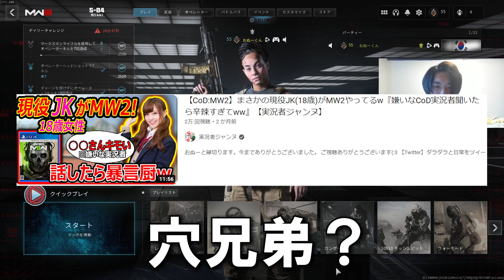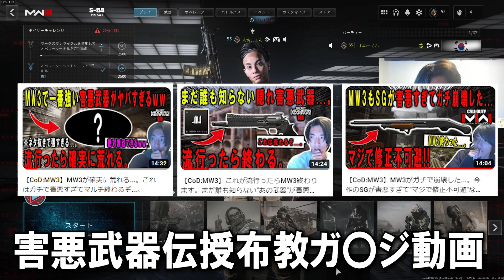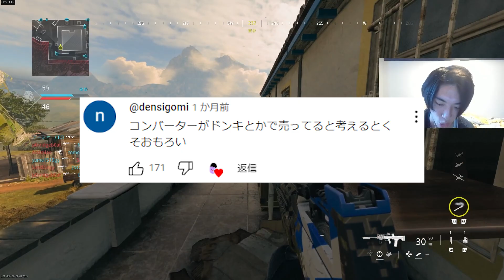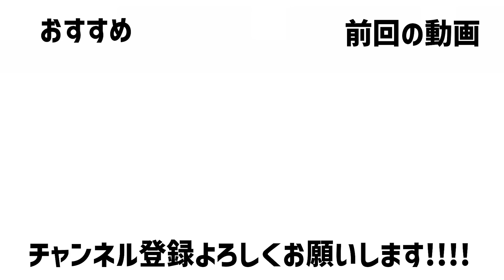コンバーターは犯罪者！？コンバーターへの偏見を集めたらマジで酷すぎた...ｗｗ【CoD:MW3】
こんにちは、もうすぐMW3のシーズン１がやってきてソワソワしてるおぬーくんです。

平日ですけど、皆さん当然オールでアプデ迎えますよね？

いやぁ楽しみですね。

みんなもワクワクしてんやろなぁきっと＾＾